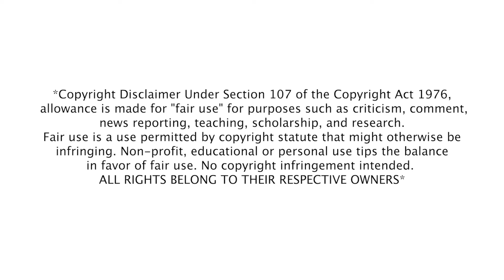EXO 엑소 'Obsession' MV REACTION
Coming up with more reactions!

참여 인스타그램
Follow us below! 아래 팔로우하세요